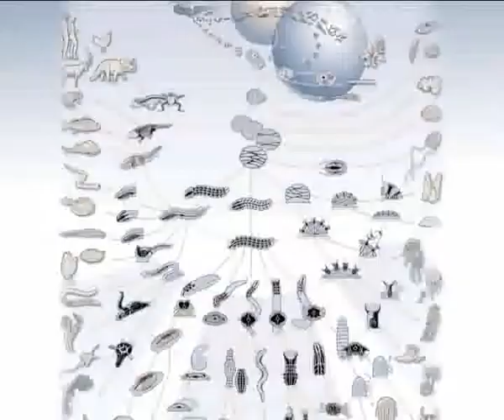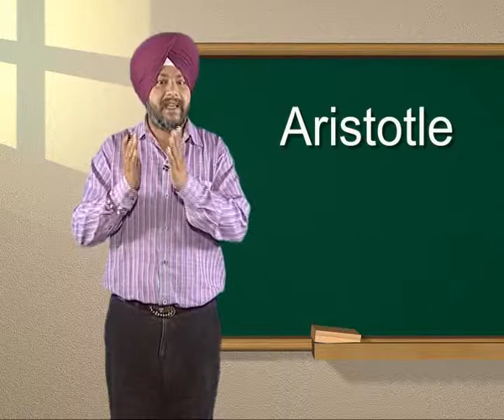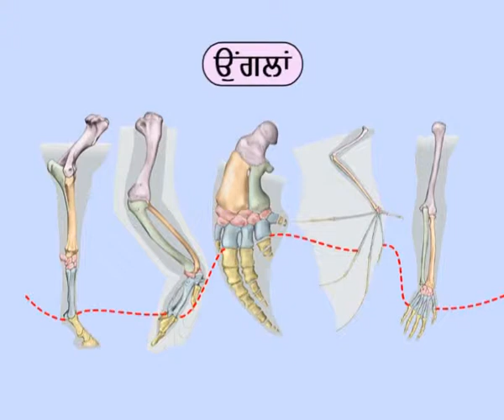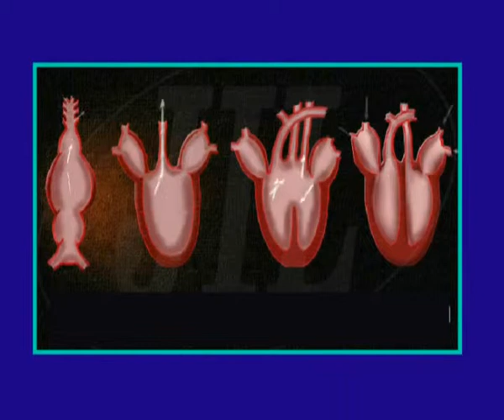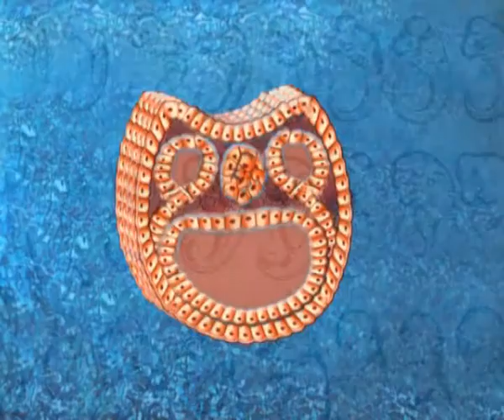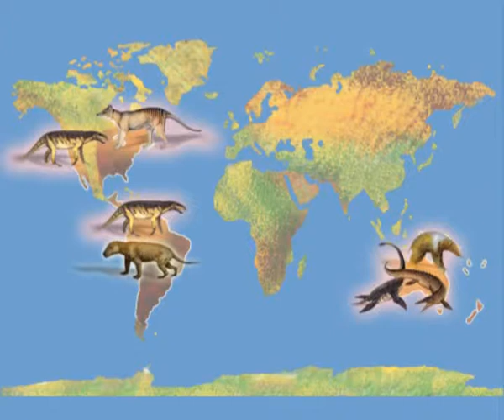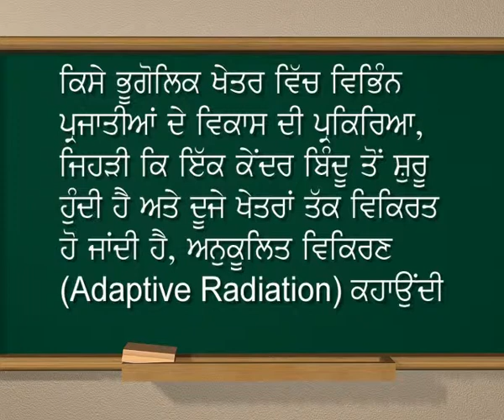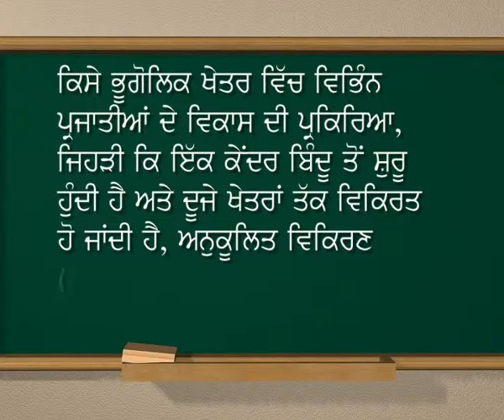Biology c10 j 32 Evidencesof organic evolution part II 1